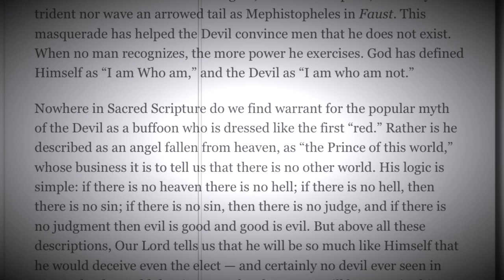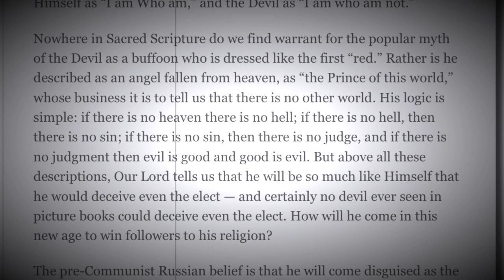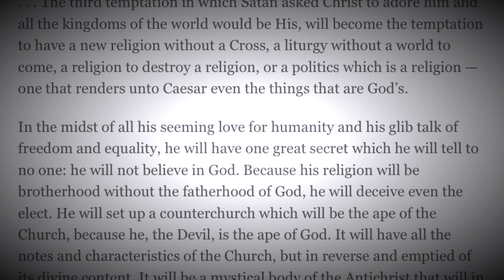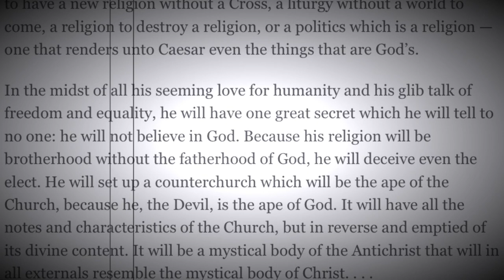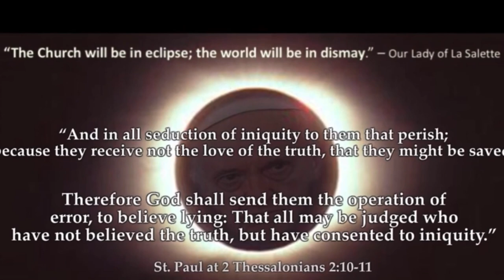Fulton Sheen in 1948: “Satan will set up a Counter-Church”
Fulton Sheen in 1948: “Satan will set up Counter-Church”
Francis drops ‘Vicar of Christ’ title in Vatican yearbook
Surprise! Francis “Not Offended” by Blasphemous Crucifix Gift
Hiding Christ from the Jews? Francis’ Pectoral Cross is covered during part of Meeting with Chief Rabbis
Bp. Sanborn on the Antichrist: Four-Part Sermon Series

Also see all of the following:

Does Michael Lofton understand the arguments made in the debate on Francis?
The Loss of Ecclesiastical Offices – Part I: Is Holy Church Unprotected?

The documents of Vatican II are intentionally multivalent, with the Modernist conspirators knowing that the Modernist parts of each document would be later applied. What we’re seeing today isn’t in spite of Vatican II, but because of it. See the following: Traditionis Cojones and the key to unlocking the Council “In no way, therefore, can the Novus Ordo be considered a Catholic rite” TIME BOMBS OF VATICAN II